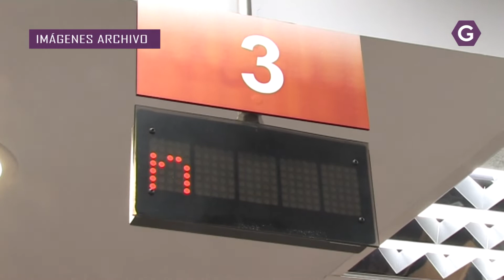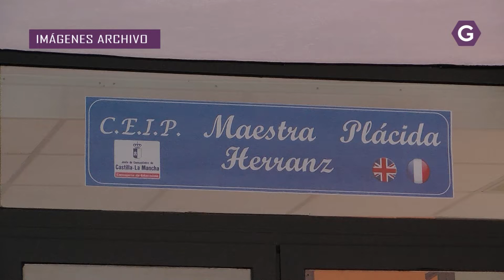Becas escolares 21/22 de Azuqueca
De cara al próximo curso escolar 2021/2022 el Ayuntamiento de Azuqueca de Henares va a destinar un total de 84.000 euros en ayudas para la compra de libros o material escolar. En concreto, se van a conceder 1.000 becas de 84 euros cada una destinadas al alumnado de Educación Infantil, Educación Primaria y Enseñanza Secundaria Obligatoria.